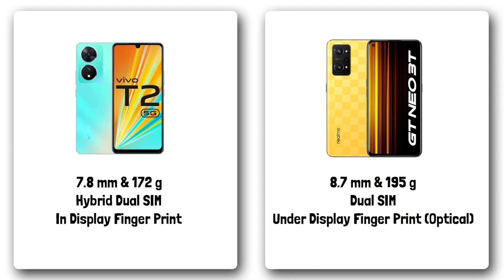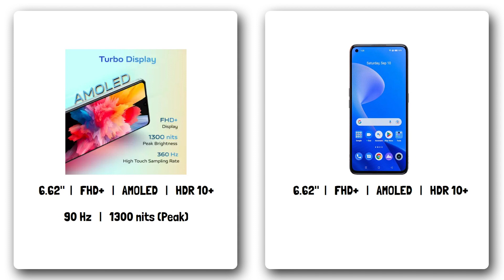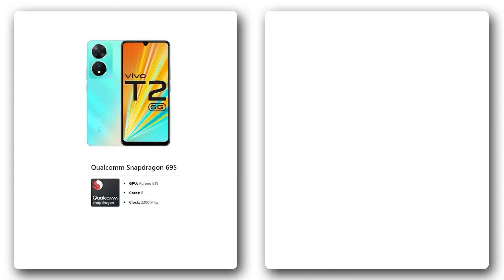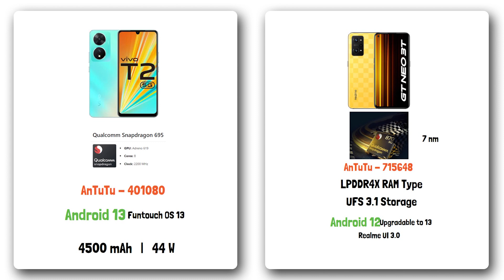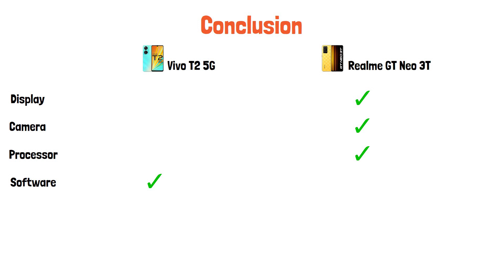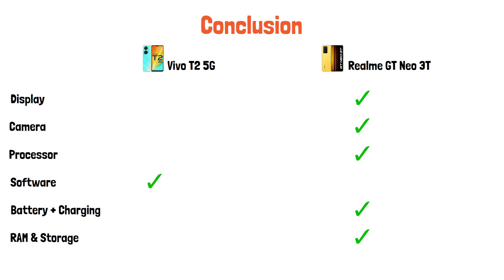Realme GT Neo 3T 5G vs Vivo T2 5G | Best Smartphone under 20000 || SKTek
is video ke hamlog compare karenge Realme GT Neo 3T 5G vs Vivo T2 5G ko and video ke ant me apko pata chal jayega ki inme se konsa smartphon hai Best Smartphone under 20000 Rupees.